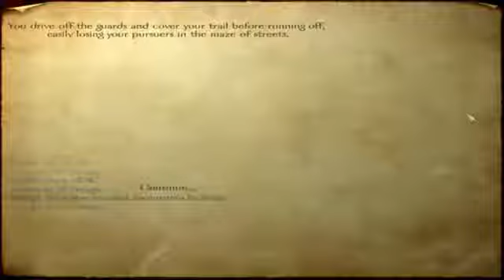Let's play mount and blade part 21824